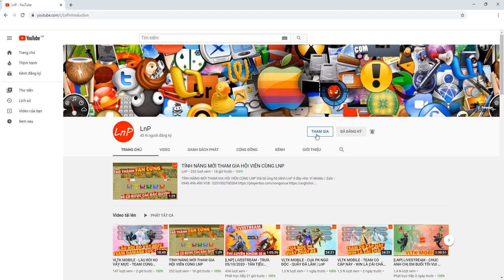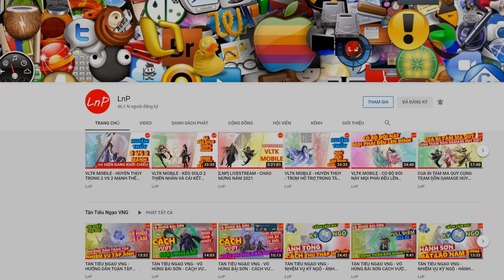VÕ LÂM 1 MOBILE - CÁCH QUAY RA ĐỒNG HÀNH " TUYỆT " | LnP